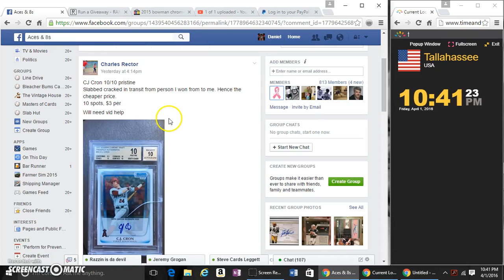CJ CRON PRISTINE